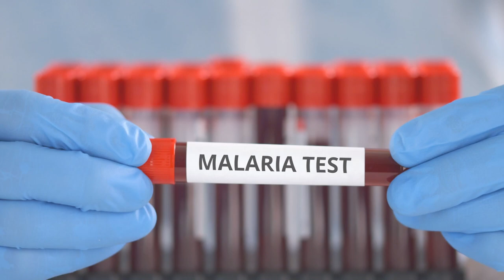5 Irritating Things That Fly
Things that can fly that can be rather annoying to some.